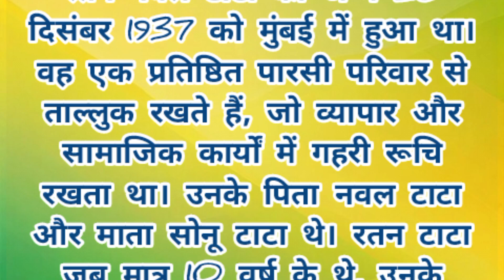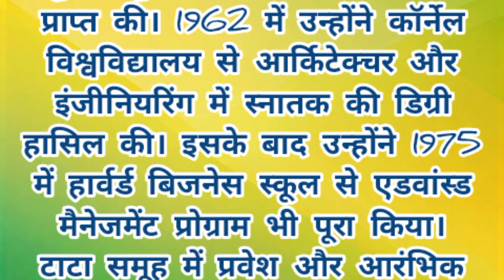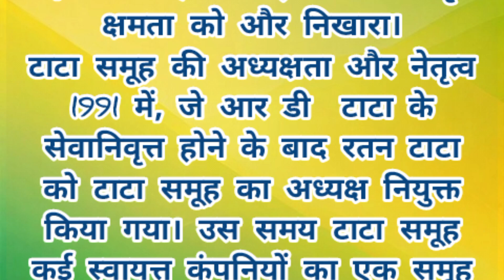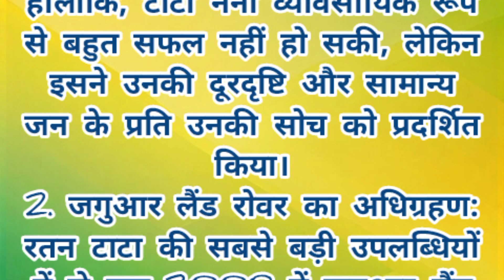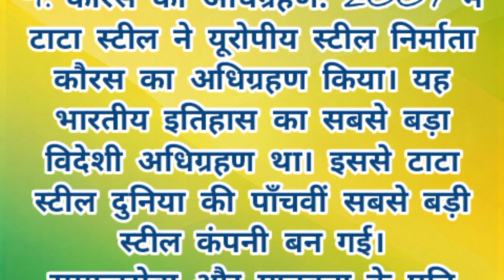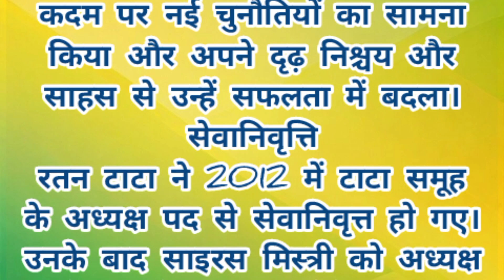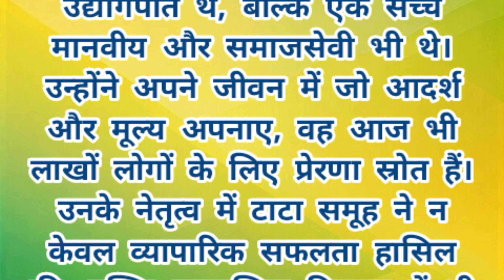रतन टाटा जी का सम्पूर्ण जीवन